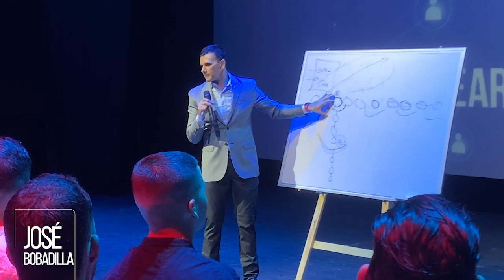🔵ARQUITECTURA DEL NEGOCIO - ...Y LOS PRODUCTOS? | JOSÉ BOBADILLA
RESPONDIENDO PREGUNTAS, tienes alguna pregunta que quieras saber del NetworkMarketing?